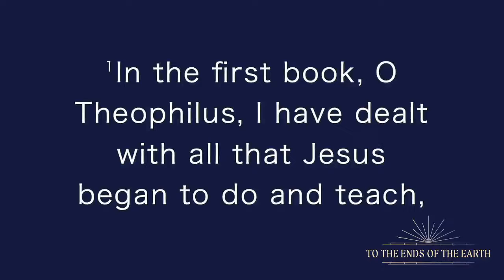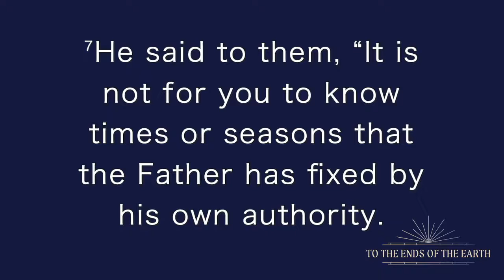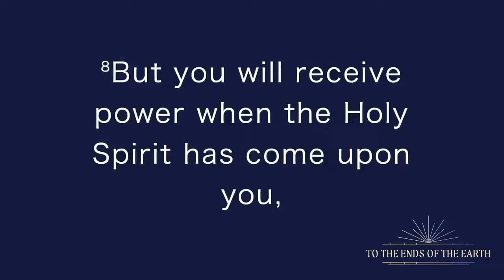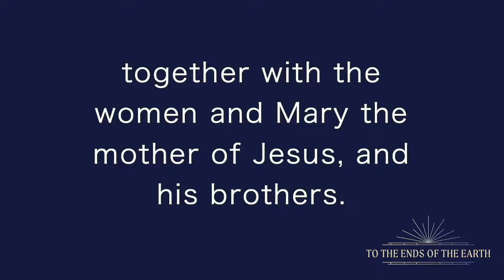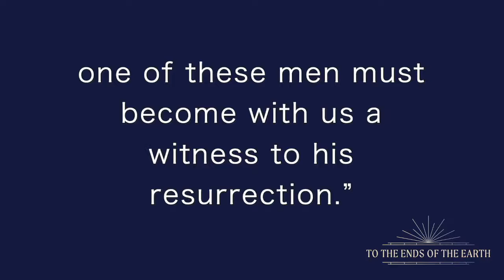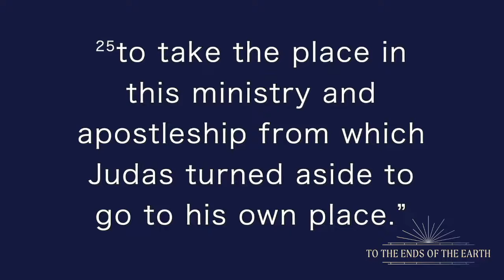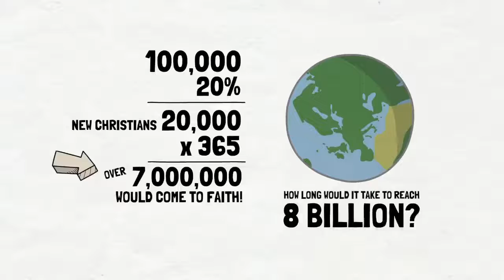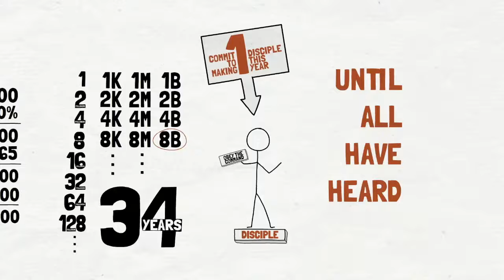To the Ends of the Earth - Week 1 - 6/19/2022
Join us for our first week in the new series To the Ends of the Earth. We are looking at how to be empowered by the Holy Spirit for spreading the Gospel. We are examining Acts 1:1-26. This sermon was first preached by Pastor Jason Mitchell at Springfield Church of God in Springfield, OR on June 19, 2022.